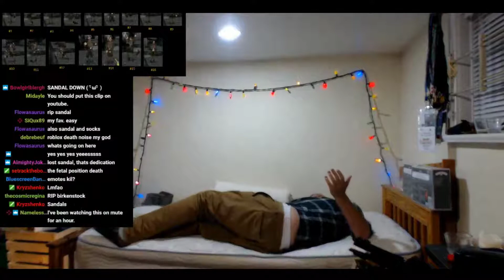Goose Re-enacts all 16 Goldeneye 64 guard death animations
Thanks to viewer request. Rwhitegoose re-enacts all 16 guard death animations on stream.